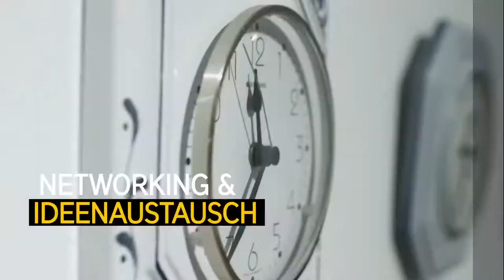Creativity_Rules 2017_Teaser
Sie war die Stadt des Salzes und des Papiers. Mit dem Festival „Creativity rules“ präsentiert sich Hallein Anfang Juni als Stadt der Ideen. An fünf Tagen verwandeln Studierende der Fachhochschule Salzburg Geschäfte, Galerien und öffentliche Räume in Ateliers für neues Denken. In Ausstellungen, Installationen, Musikperformances sowie grafischen und digitalen Arbeiten gehen die Kreativen aus den Studiengängen MultiMediaArt und MultiMediaTechnology drängenden Fragen nach, etwa dem medialen Schönheitswahn, den Gefahren des Cybermobbings oder möglichen Lehren aus der Bankenkrise. Auch Emotionales, wie die Angst vor Fremdem und Andersartigem, der Prozess der Erinnerung oder das Scheitern als Chance sind Inhalte ihrer Werke. Zudem zeigt das Stadtkino Hallein preisgekrönte Kurzfilme und die besten studentischen Abschlussarbeiten. Einer der Höhepunkte der Halleiner Kreativtage ist das 1. Symposion der Salzburg Sarajevo Akademie Erhard Busek. Internationale Persönlichkeiten diskutieren das Verhältnis von Kunst und Politik und beschäftigen sich mit dem zivilisatorischen Potenzial der Künste in gesellschaftlichen Krisensituationen. Möglich wird das Festival durch die Unterstützung der Stadt Hallein, privater Geschäftsleute und dem Verein „Gemeinsam für Hallein“.